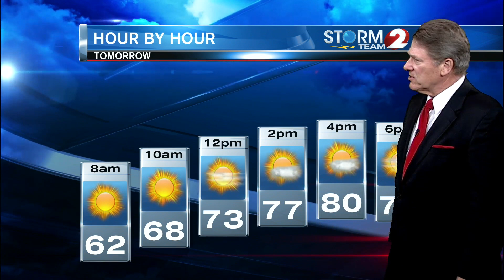Storm Team 2 Forecast